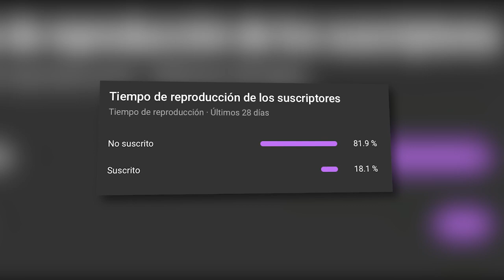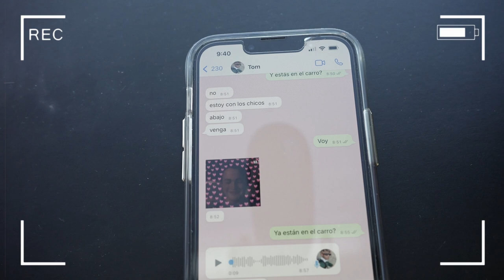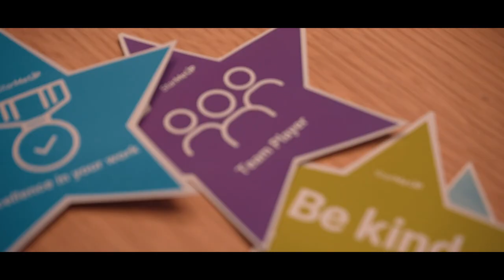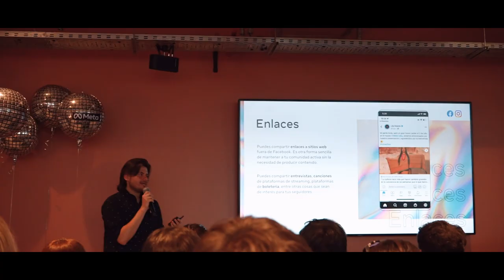UN DIA EN UNA OFICINA / DIA 3 EN ARGENTINA - Scarcuchi